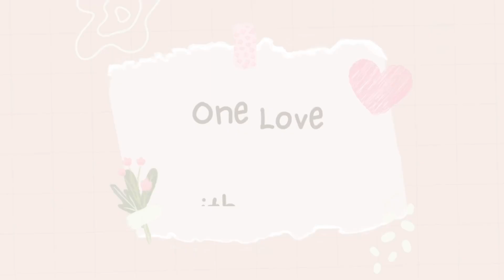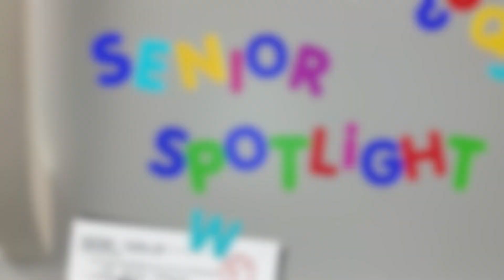April 6th Broadcast